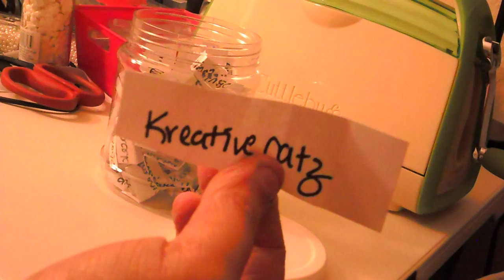150 subbie giveaway WINNER ANNOUNCED!!!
I have done the drawing for my massive 150 subbie giveaway. If I do not hear from you by then I will draw another winner. No exceptions.

xoxo
ash

and congrats to the winner!